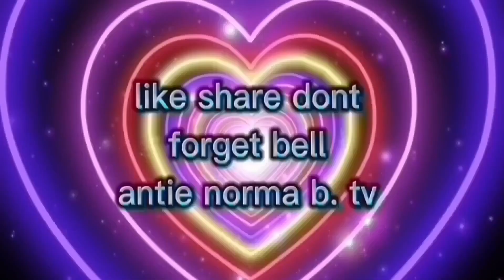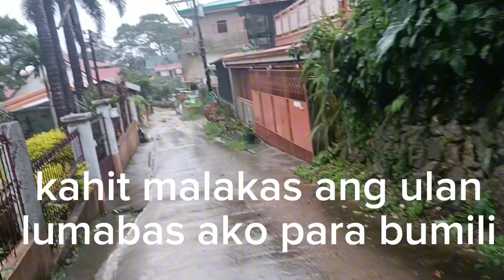tag ulan na kaya ganito#maulan